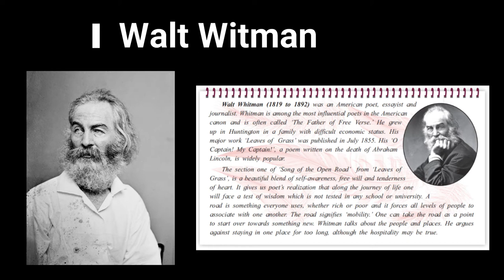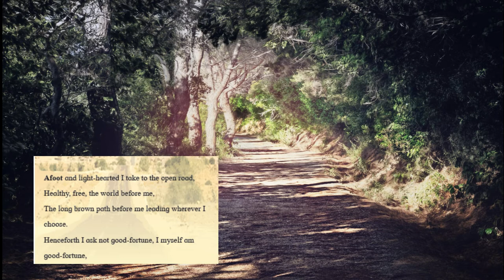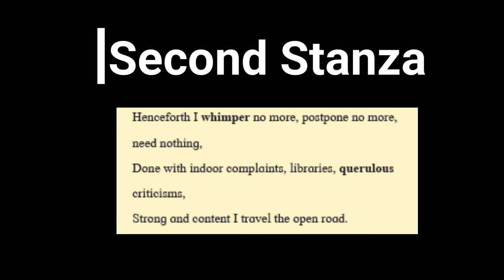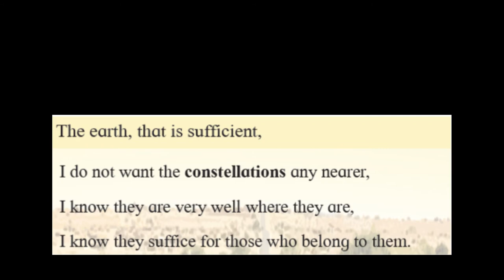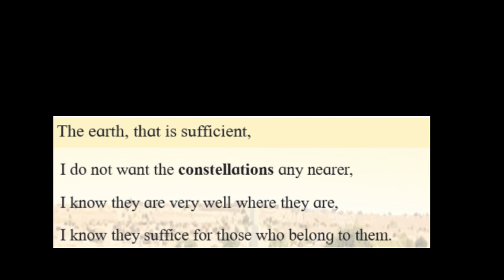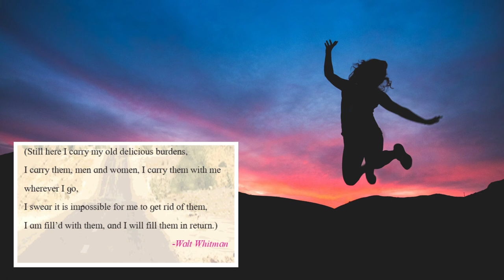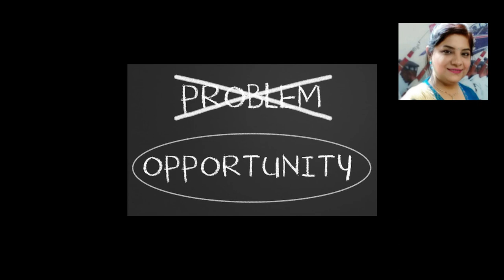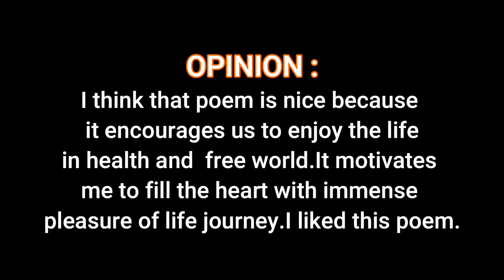12th Standard - English - 2.1 Song of the Open Road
Online lectures from Mrs. Geeta A. Israni of NEJC
Subject : English
Chapter : 2.1 Song of the Open Road
Std : XII
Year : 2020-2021